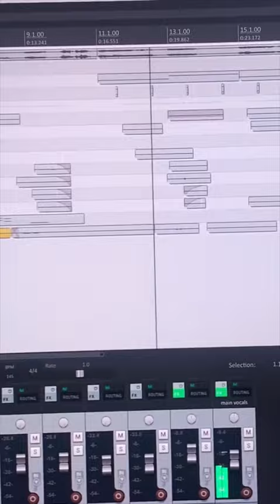Brent Faiyaz song 🔥🔥